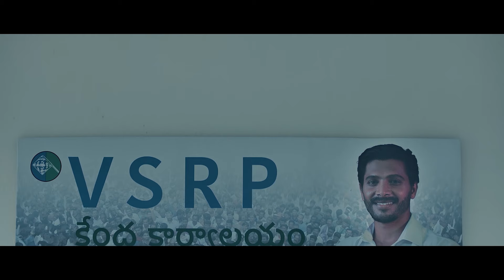Vivekam Telugu Movie - Part 6🔥 | YS Vivekananda Reddy Biopic | YS Jagan | YS Sharmila | Ys Avinash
Vivekam Full Movie | YS Vivekananda Reddy Biopic | YS Avinash | YS Jagan | YS Sharmila | YS Sunitha | Ysrcp | Ys Bharathi Reddy